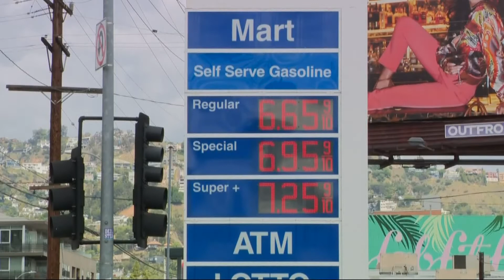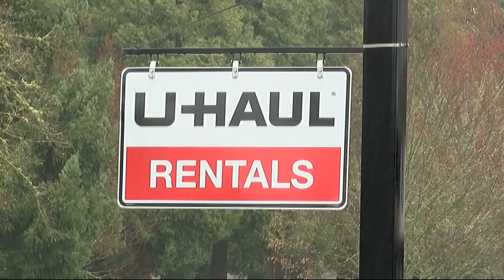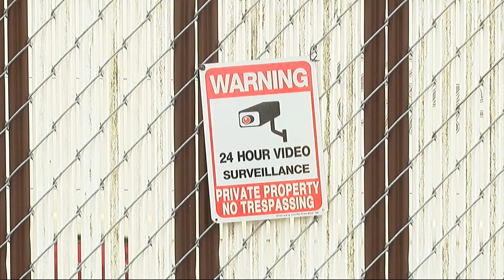Oregon's gas prices drop slightly — but no major relief yet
Oregon's gas prices have dropped slightly following a massive surge related to Russia's invasion of Ukraine. But there's no telling how long the relief will last.